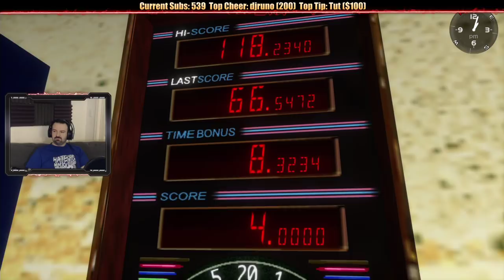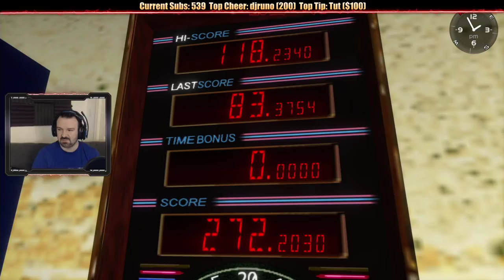Shenmue HD playthrough pt16 - Mark Gets a Hot Lead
This is my playthrough of the HD remaster of Shenmue on the Playstation 4 Pro, with live commentary.